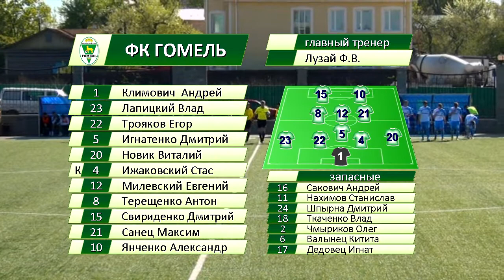Гомель 1-1 Динамо Минск (дублирующие составы) 25.04.2014